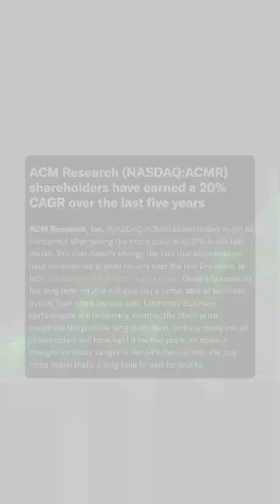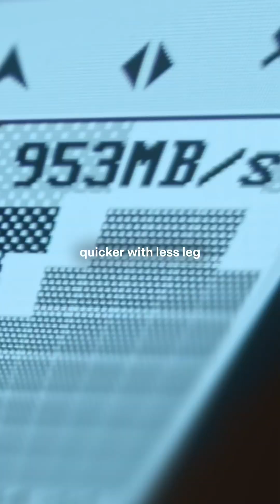AI’s Next Gold Rush: Chips in 2026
AI didn’t just create a chip boom — it created an infrastructure race. As data centers scale and countries lock down semiconductor supply, 2026 could be the year chip stocks enter a new phase. These three names sit right at the center of it.